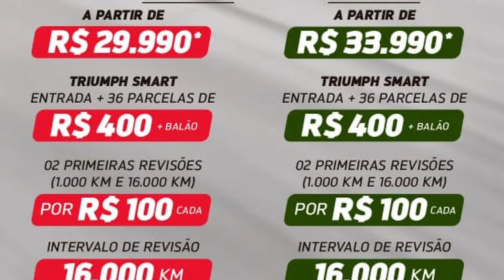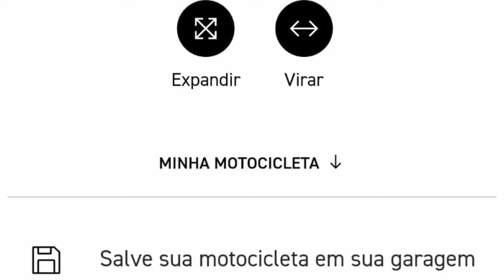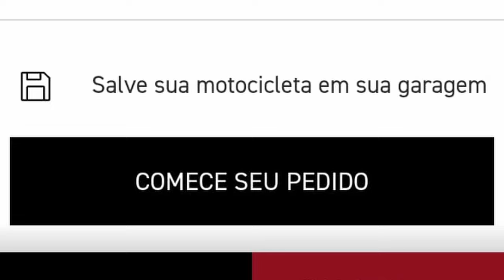O PESO dos Preços das GEMEAS DA TRIUMPH SPEED400 E SCRAMBLER 400X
✅Haya Creations✅
Film Maker
✅Vulcan Radical Store✅
Endereçõ: Rua Marquês do Herval, 95 - Centro
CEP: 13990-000